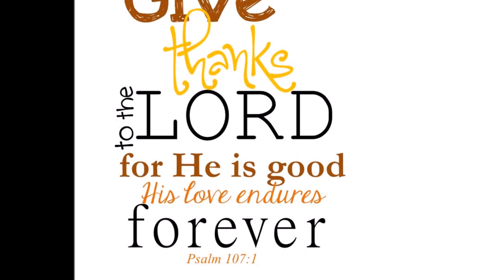Praise Canon-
Day 4 of Shout for Joy! Music Camp